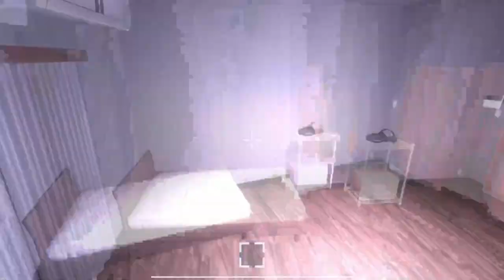Love love school days Ending #1 noise problem (Bonus content)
Love Love School Days is a first-person survival horror game about escaping from a world of a dating sim. In the game’s world, there’s a next-gen device called Brain Link that can synchronize brain waves and allow users to enter the world of video games. The protagonist used this device to enter the world of Love Love School Days, an AI-driven dating sim where each heroine character possesses the cognitive capability to think for themselves.

Join Wyld as he tries to play this game blindly and finds out it scares the living crap out of him

0:00 Opening
0:37 Beginning of game play!